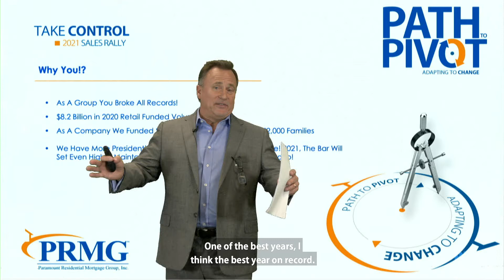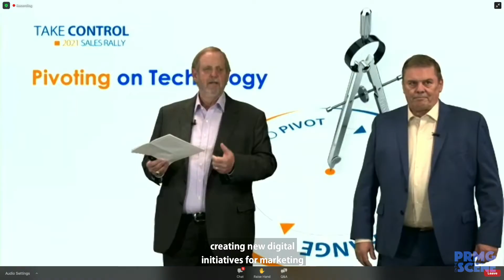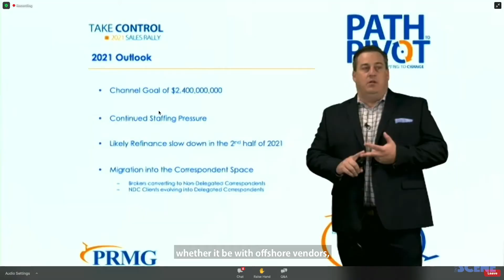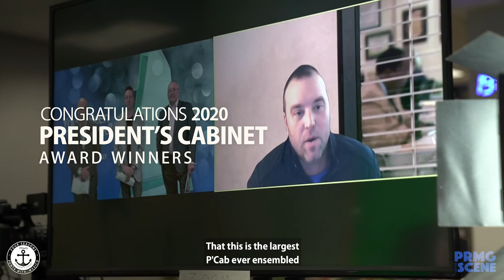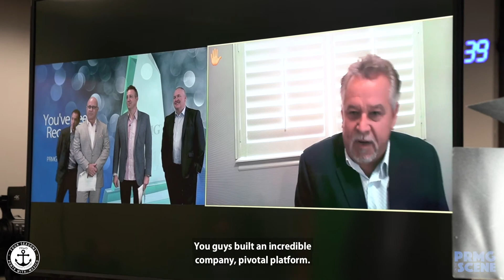PRMG Sales Rally - 2021 Path to Pivot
REPOST of this year's PRMG Sales Rally was a two-day virtual event where we didn't let the challenges of working in a virtual environment stop us from moving forward and celebrating what we accomplished in 2020!